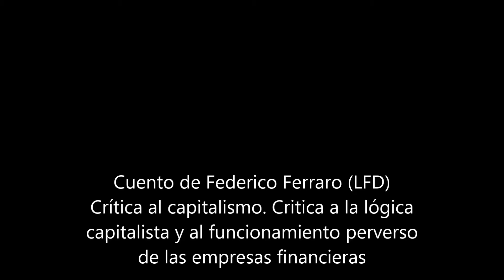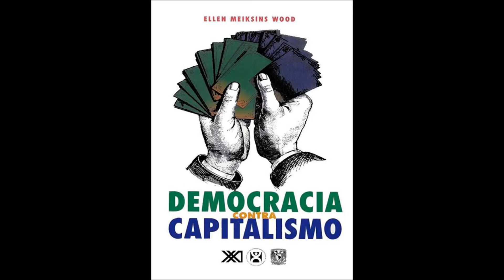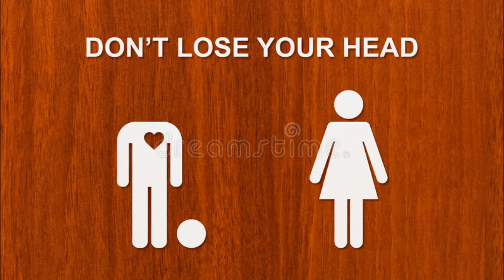LFD - Los que perdieron la cabeza (cuento de terror financiero- horror story)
El cuento "Los que perdieron la cabeza" es, ante todo, una crítica al capitalismo y a la lógica perversa de sus empresas, como dice al principio del video.

Cuento recitado, que es de una extensión de 9 carillas en letra Sylfaen tamaño 11.

Este cuento es propiedad de Federico Ferraro (LFD). Está protegido por derechos de propiedad intelectual. SADE, Bs As, Argentina.

El mensaje es: no pierdas la cabeza buscando más y más dinero. Sólo compra lo básico y necesario. Con los productos elementales, y con algunos viajes a veces, es suficiente. No seas un esclavo del capitalismo. Y hay que hacer boicot (no comprar) a las grandes empresas.

This story "Los que perdieron la cabeza" is, first of all, a critique to capitalism and the perverse logic of their companies, as it says at the beginning of the video.
Recited story, which haves an extension of 9 pages in Sylfaen font size 11.
Protected by intellectual property rights. SADE, Bs As, Argentina.

The message is: Don't loose your head lokking for more and more money. Just buy the basic and necessary. With the elemental products, and with some travel sometimes, is enough. Don't be a slave of the capitalism. And make boicot (donn't buy) to the big enterprises.